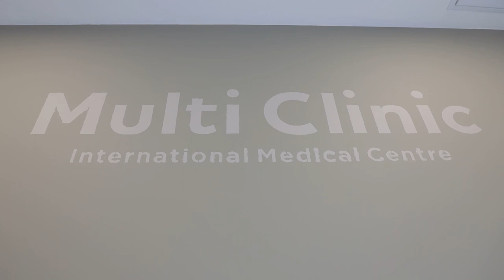КАКУЮ ПОДДЕРЖКУ ОКАЖУТ МЕДИЦИНСКОЙ КЛИНИКЕ В ХИМКАХ